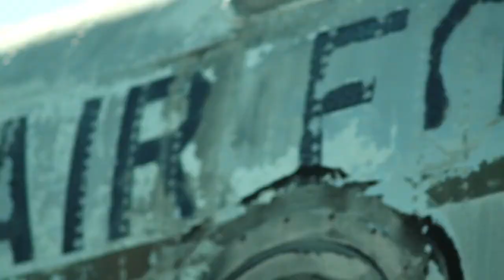The Boneyard Projects with Kenny Scharf